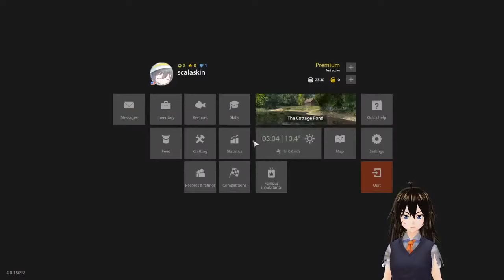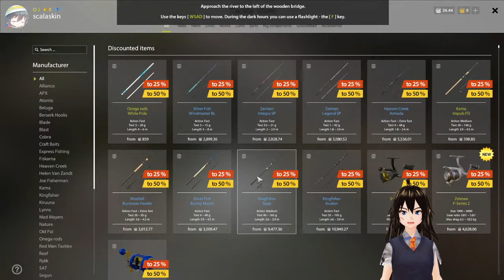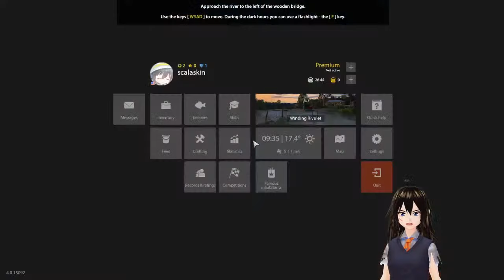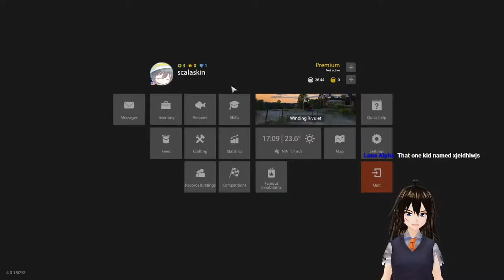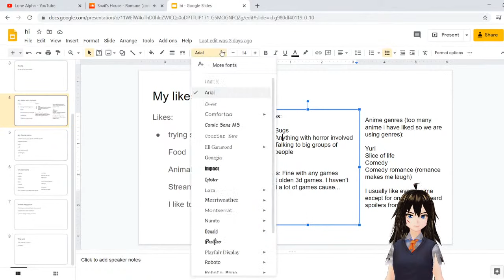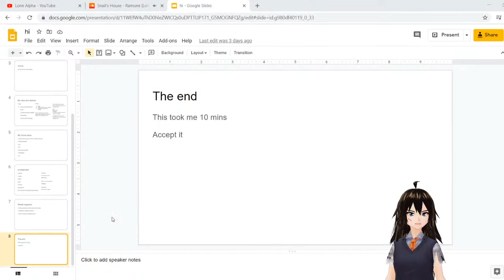PRO Fisherman 101 | Russian Fishing 4 part 3| Vtuber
Fish fish dont go away, come bring more the next day,
if you dont, i wont be nice,
so bring friends, to a fun ride.

joking, joking, I love fish as friends not food.

Weekdays: Stream at 8pm
Weekends: On Saturday i stream
On sunday is project working day.

Questions:
Ask them in the comments, ill try my best to be on and answer them!!

Coming soon, well until people tell me too.